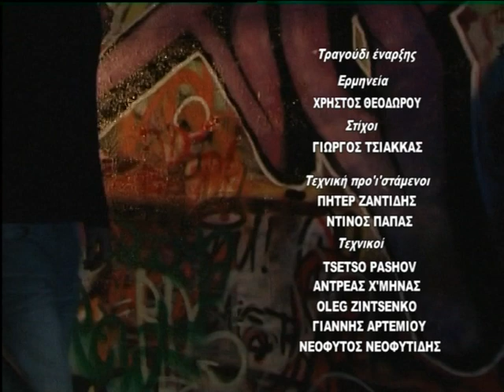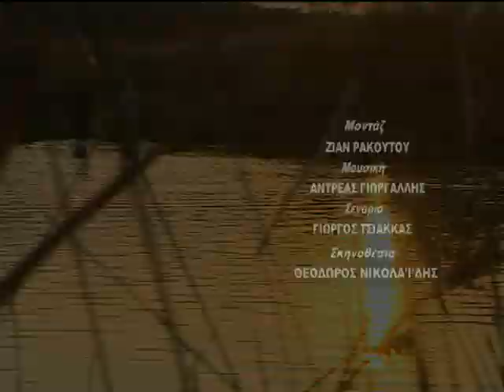Μόνο μια φορά επ.18 (2009-10) SigmaTV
Σκηνοθεσία: Θεόδωρος Νικολαΐδης
Σενάριο: Γιώργος Τσιάκκας
Μουσική σύνθεση: Αντρέας Γιωργαλλής

Ηθοποιοί: Δέσποινα Μπεμπεδέλη , Άλκηστις Παυλίδου , Ανδρέας Αργυρίδης , Μπάμπης Αλατζάς , Γιάννα Λευκάτη , Έλενα Ευσταθίου , Κρίστοφερ Γκρέκο (Πέτρος) , Μάριος Ιωάννου , Αλέξανδρος Μπουρδούμης (Στέφανος Ανδρεάδης) , Χριστόφορος Χριστοφόρου , Σοφοκλής Κασκαούνιας , Ανδρέας Τηλεμάχου , Μαρίνος Ξενοφώντος , Κούλλης Νικολάου , Γιολάντα Χριστοδούλου , Γιόλα Κλείτου , Λευτέρης Σαλωμίδης , Κύνθια Παυλίδου , Σίμος Τσιάκκας , Νιόβη Χαραλάμπους , Μικαέλλα Κουτουμάνου , Γιώργος Τσιάκκας , Γιώργος Κρύπτο , Μαρίνα Μανδρή , Νικόλας Dblade , Γιώργος Χατζηκυριάκου , Βασιλική Πλακίτη , Μαριλένα Αβραάμ , Δομνίκη Παπαδοπούλου , Μαρία Φιλίππου (III) , Ανδρέας Φυλακτού

Περίληψη/Σχόλια: Ο Άλκης και η Χριστίνα είναι φοιτητές στην Κομοτηνή. Νέοι, ερωτευμένοι, ζουν ανέμελα τα φοιτητικά τους χρόνια, μέχρι που πάνε μια εκδρομή στον Έβρο. Βρίσκονται στο λάθος μέρος, τη λάθος στιγμή. Χωρίς να το θέλουν, γίνονται μάρτυρες ενός γεγονότος, που θα αλλάξει τη ζωή τους. Είναι το έναυσμα μιας σειράς γεγονότων, που θα ανατρέψει τα πάντα. Μπαίνουν στον αδυσώπητο κόσμο των ναρκωτικών, προκαλώντας στους ίδιους και στις οικογένειές τους, αβάσταχτο πόνο. Η πορεία τους θα είναι σκληρή. Η αγάπη τους θα δοκιμαστεί. Θα καταφέρουν να ξεφύγουν από το ανελέητο κυνηγητό των εμπόρων; Θα μπορέσουν να ζήσουν αυτά που ονειρεύονται;

Trivia: Η σειρά έχει κάνει γυρίσματα στον Έβρο, στην Κωνσταντινούπολη και στην Κύπρο.